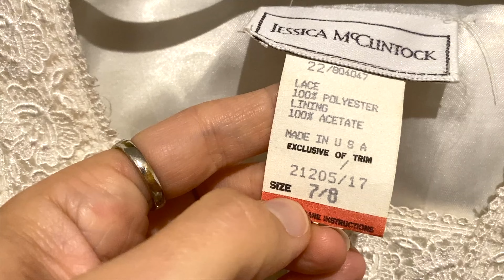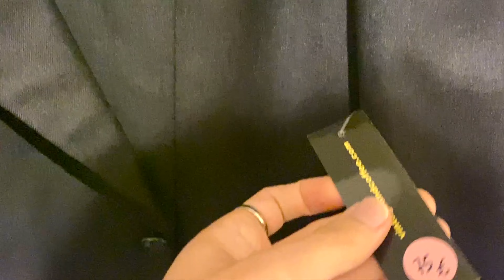THRIFTING HUGO BOSS and MORE VINTAGE CLOTHING - Trip To The Thrift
In this video, I go thrifting to "Vintage & Coffee" in La Coruna and find a lot of interesting stuff: vintage dresses, a Hugo Boss blazer, old-school track pants, cool shirts, sweaters and other interesting stuff

I'll show what I found and share some quick thoughts on each piece. If you're into thrifting or want to see some affordable vintage clothes, check it out.

The best tool analytic tool for YouTube creators (including AI) - vidIQ